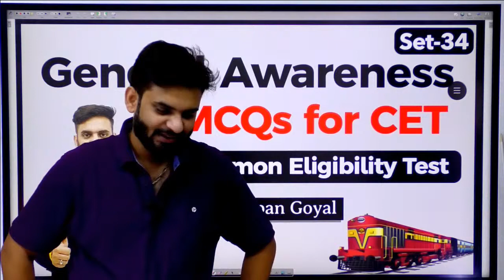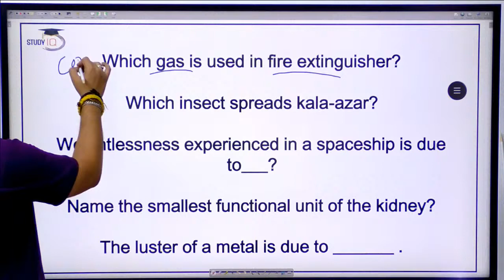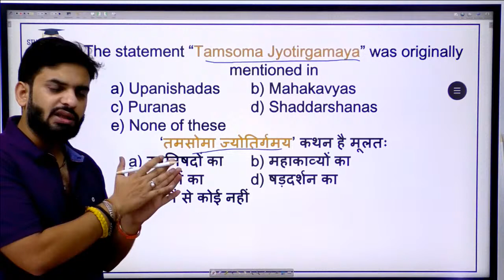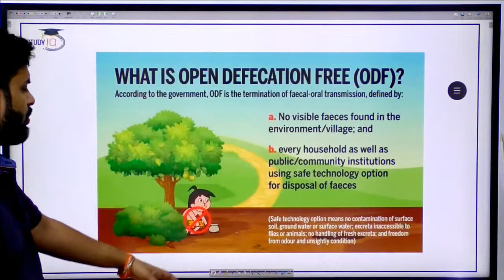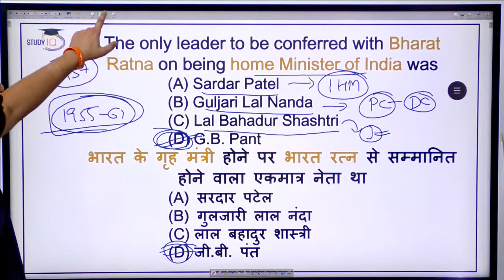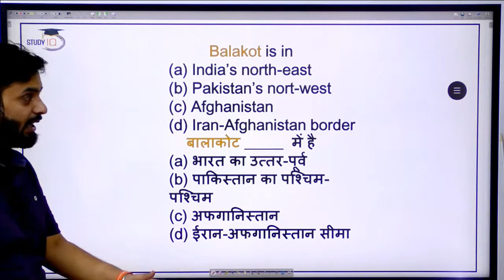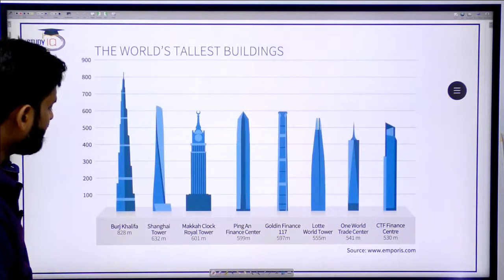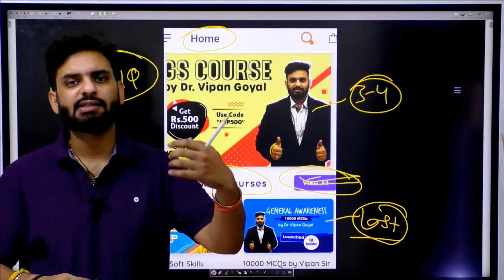General Awareness MCQs for CET Common Eligibility Test Dr Vipan Goyal StudyIQ Set 34